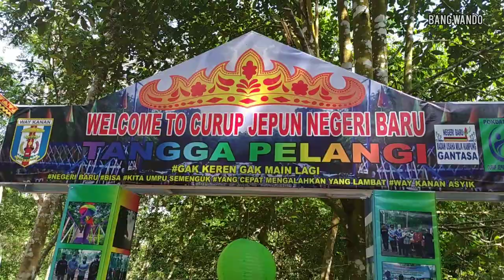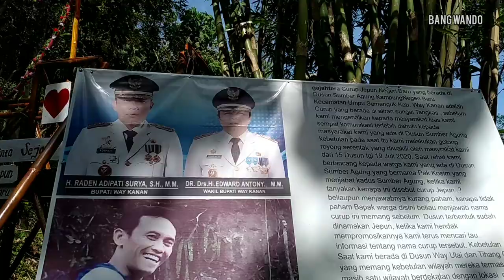Berburu ikan sebarau Di waykanan || Curup jepun objek wisata wisatawan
bahwasanya indonesia adalah salah satu target mancanegara untuk berwisata atau mengunjungi tempat2 indah,salah satunya adalah provinsi lampung yang juga banyak tempat tempat indah yang belum banyak tahu untuk dikunjugi ,ya'! Adalah CURUP JEPUN yang berlokasi di tepatnya daerah kabupaten WAY KANAN di desa sidodadi kecamatan semenguk/.

Kali yang jernih dan bersih ini jauh sekali dari kotoran ataupun sampah2

Air yang dingin dan juga pemandangan yang indah membuat nyaman hati untuk melihatnya
.untuk lebih serunya lagi
Yuk simak video Perjalanan dan memancing Bang Wando berburu sambaran ikan HAMPALA